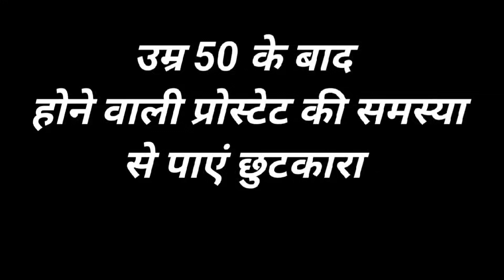उम्र 50 के बाद होने वाली प्रोस्टेट की समस्या से पाएं छुटकारा